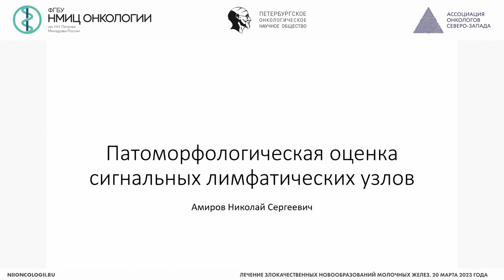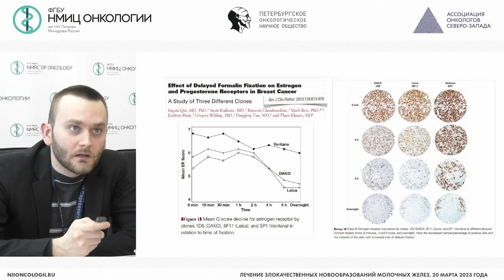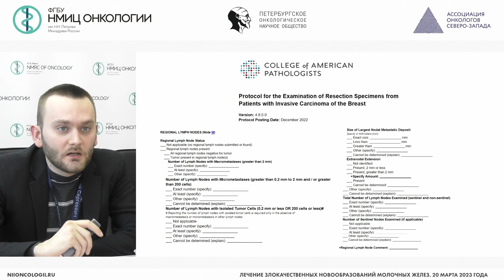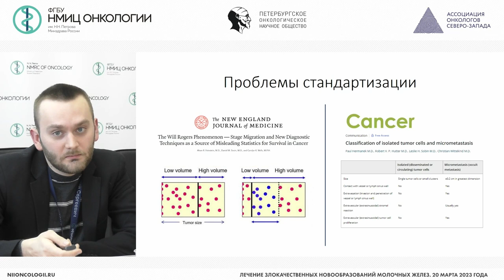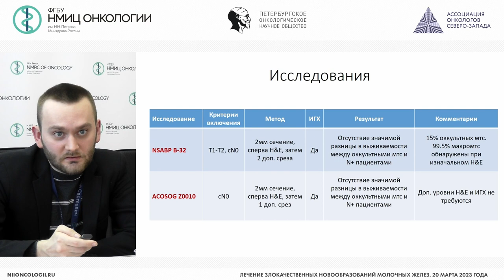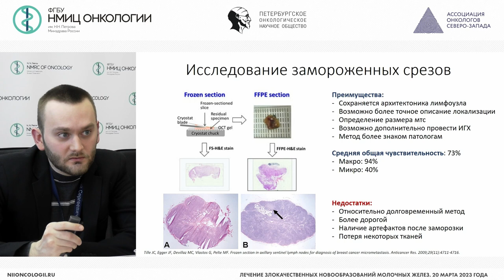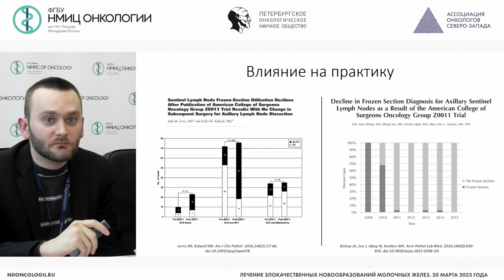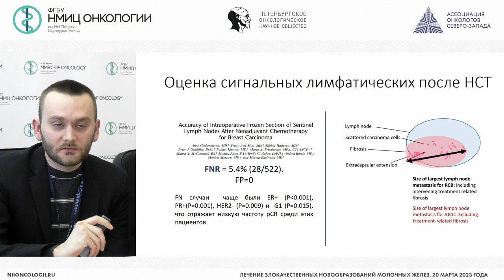Патоморфологическая оценка сигнальных лимфатических узлов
Амиров Николай – врач-онколог клинико-диагностического отделения

Конференция «Практика лучевой диагностики в онкологии: разбор клинических случаев»

НМИЦ онкологии им. Н.Н. Петрова, г. Санкт-Петербург